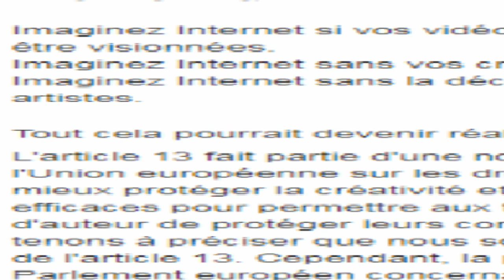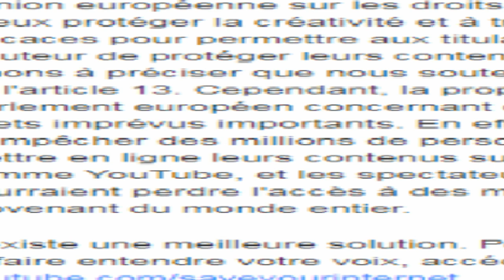les résaux sociaux vont mal (article 13)